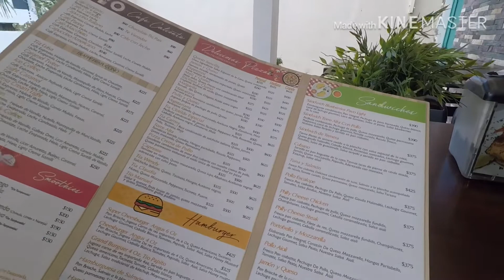🇩🇴 Lunch at Tio Pan in Puerto Plata | More Mass Shootings in U.S.!! 🇺🇸